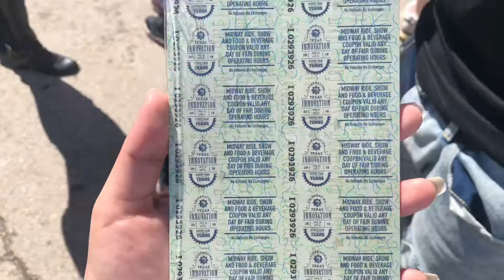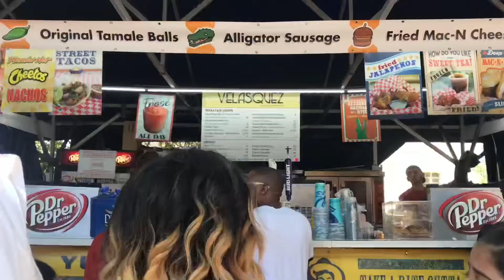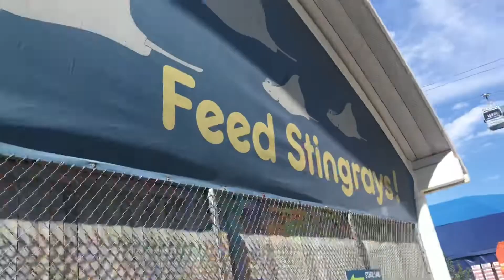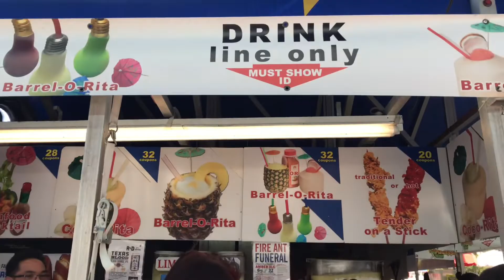SATURDAY IN DALLAS VLOG | TEXAS STATE FAIR & MAVS GAME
FREE STOCK📈: You now have a claim to a stock like Apple, Ford, or Facebook. In order to keep this claim to your stock, sign up and join Robinhood using my

This video is super choppy lol I was so excited that I wasn’t recording much.

This was the last weekend the Texas State Fair was open for 2018 and the Mavericks vs Timberwolves game. I’m not from Dallas but John is and he showed me a good time in his home city.